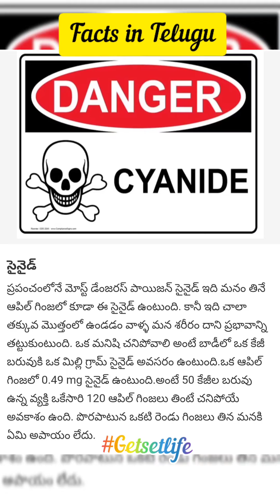Facts in Telugu | Crazy facts in Telugu | ASMR